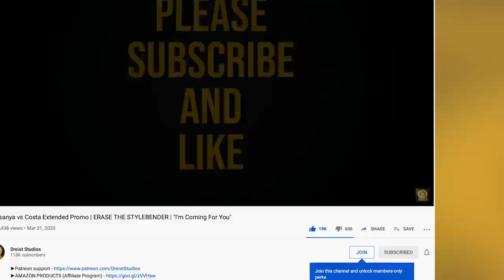Ferguson vs Oliveira Promo | IT WILL BE A LOT OF FUN | UFC 256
►Uber Eats and Uber $5 off with Code: eats-6n6hw

Video editing and Production done by DreistStudios